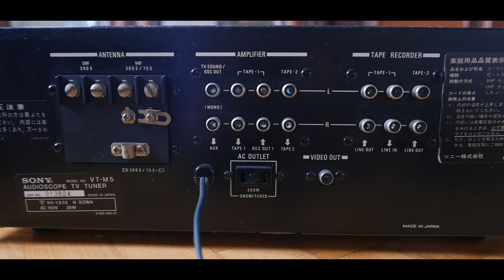Audioscope TV tuner SONY VT-M5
RUS:
Обзор осциллографа с функцией телевизора SONY VT-M5
Сделано в Японии
Питание 100 В
Потребляемая мощность 25 Вт
С/Н:013824

ENG:
Review of audioscope TV tuner SONY VT-M5
S/N:013824